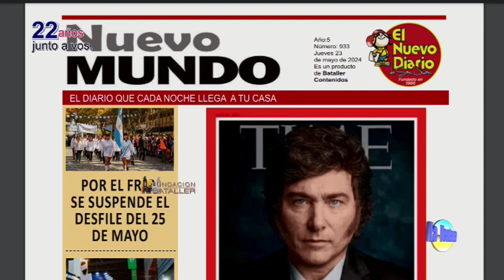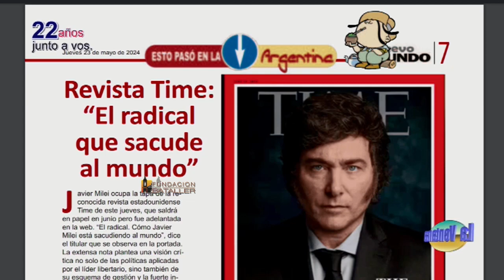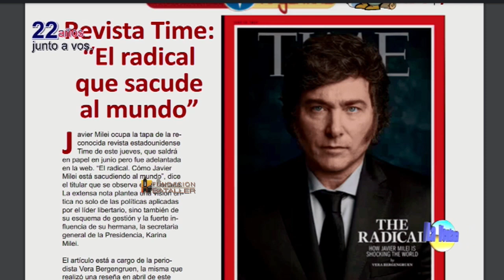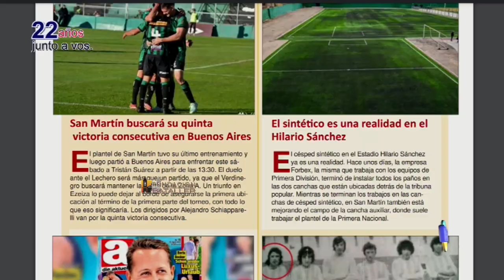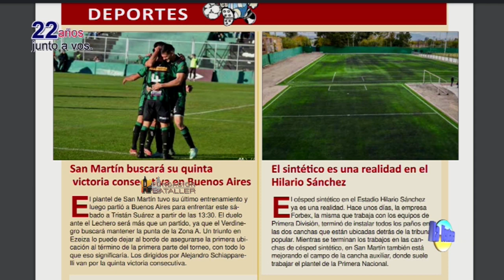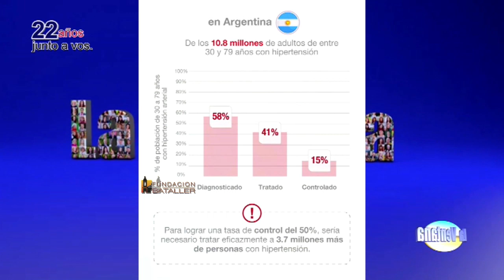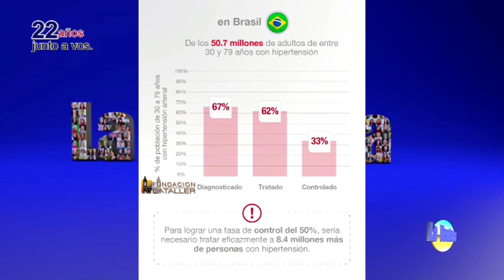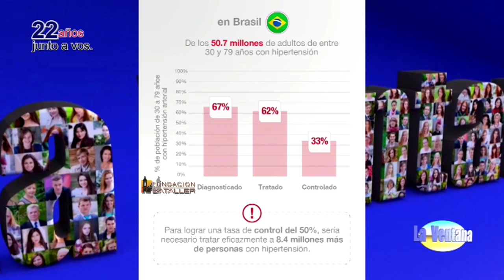Robo de cobre y a automotores y el trabajo en feriado y situación del comercio en San Juan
Programa La Ventana del 23 de mayo de 2024, que conducen Juan Carlos Bataller y Juan Carlos Bataller Plana y que contó con la participación de Patricia Moreno y Johana Icazati. Estuvieron invitados: Gustavo Alcalá, médico cardiólogo; Mirna Moral, secretaria General del Sindicato de Empleados de Comercio; Wbaldino Acosta Zapata, empresario; Lic. en Seguridad Ciudadana Sub Comisario Pablo Javier Castro, Jefe de unidad apoyo investigativo D-5; oficial principal, Guillermo Francisco Gélvez, Jefe de sección leyes especiales D-5; Lic. en Seguridad Ciudadana sub comisario Silvio Américo Fuentes, jefe seccion sustracción de automotores y autopartes.